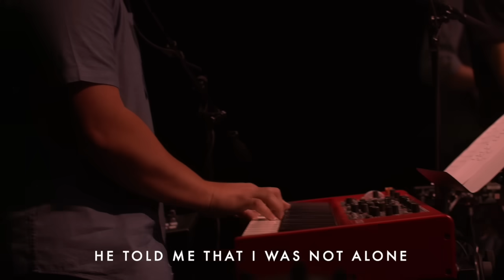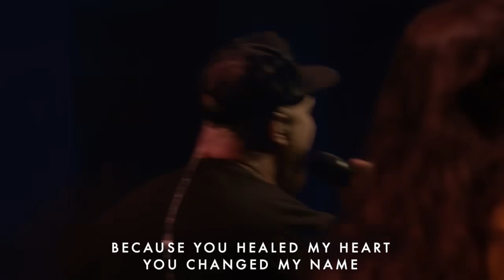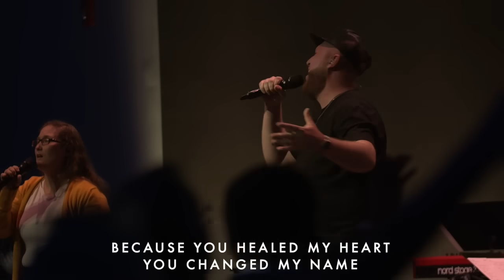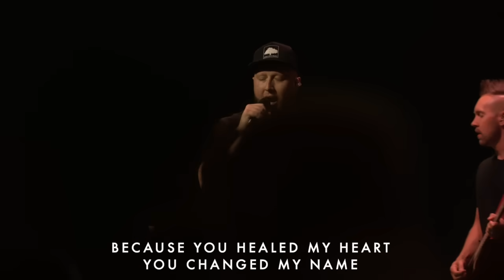"I Thank God" by Maverick City Feat. Tim Rice | North Palm Worship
Experience the uplifting power of gratitude with Tim Rice's cover of "I Thank God" originally by Maverick City Music.

This rendition captures the essence of praise and thankfulness, bringing a fresh and heartfelt perspective to the beloved worship anthem.

✅ Lyrics:

Wandering into the night
Wanting a place to hide
This weary soul, this bag of bones
And I tried with all my mind
And I just can't win the fight
I'm slowly drifting, oh bag of bone

And just when I ran out of road
I met a man I didn't know
And he told me
That I was not alone

He picked me up
He turned me around
He placed my feet on solid ground
I thank the Master
I thank the Savior
Because He healed my heart
He changed my name
Forever free, I'm not the same

I cannot deny what I see
Got no choice but to believe
My doubts are burning
Like ashes in the wind
So, so long to my old friends
Burden and bitter night
You can't just keep them moving
No, you ain't welcome here

From now 'til I walk
The streets of gold
I'll sing of how You saved my soul
This wayward son
Has found his way back home

Turned me around
Placed my feet on solid ground

Hell lost another one
I am free, I am free, I am free

Get up out of that grave

The video is about "I Thank God" by Maverick City Feat. Tim Rice but also tries to cover the following subject:

Expressing Gratitude Through Song
Elevating Worship Experience
Celebrating Spiritual Thankfulness

TITLE : "I Thank God" by Maverick City Feat. Tim Rice | North Palm Worship

✅  About North Palm Worship:

North Palm Worship is a YouTube channel dedicated to providing a spiritual experience through Christian music, focusing on praise and worship to inspire and connect the community of believers. Featuring a variety of hymns, contemporary songs, and original compositions, this channel aims to uplift the spirit and strengthen the faith of its viewers. It's the perfect destination for those seeking moments of reflection, prayer, and connection with God through music.